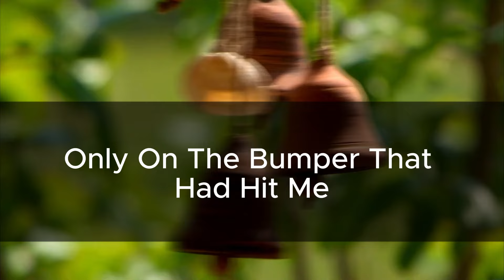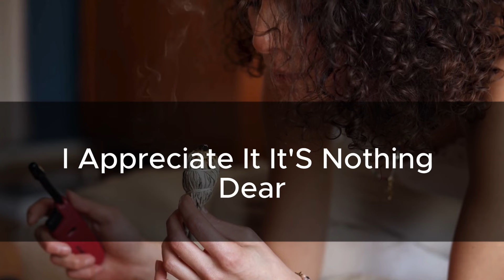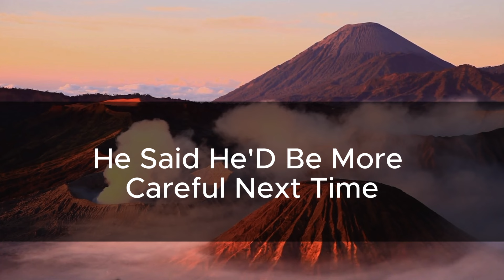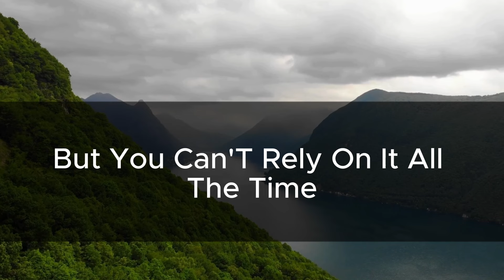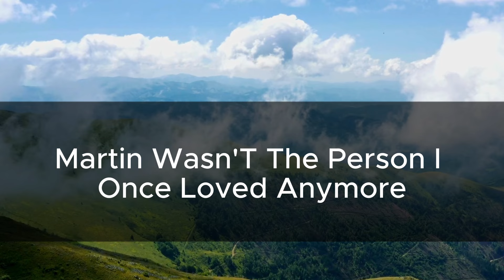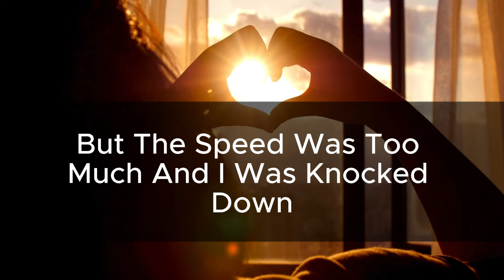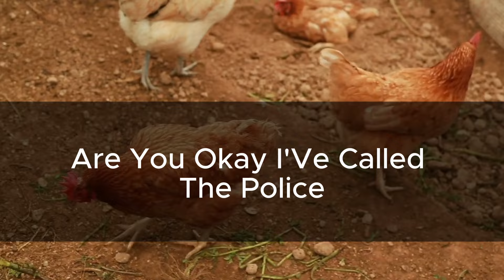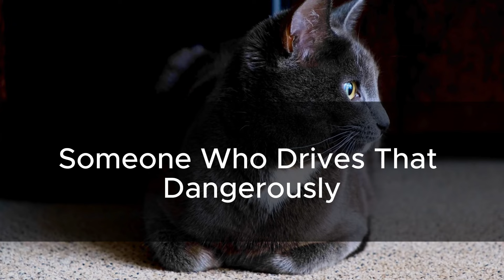Update: "My husband was more concerned about his mom than he was about me bleeding after